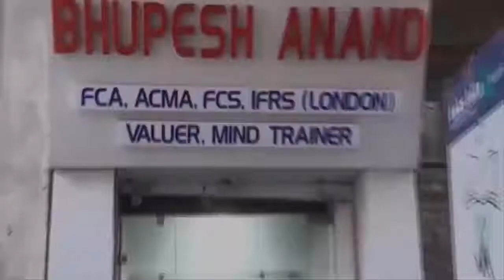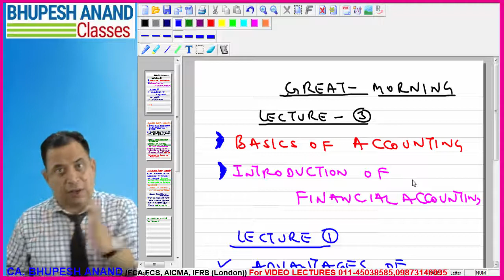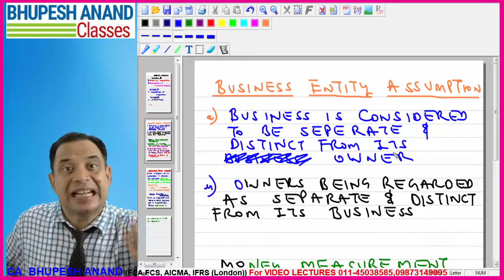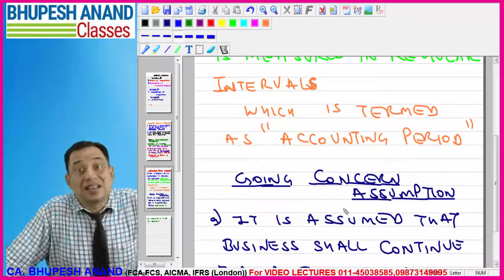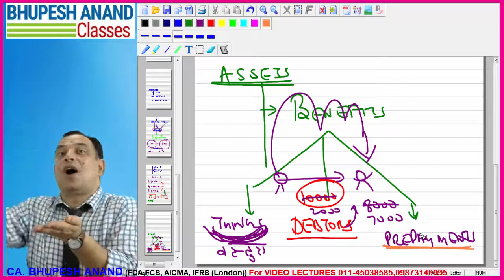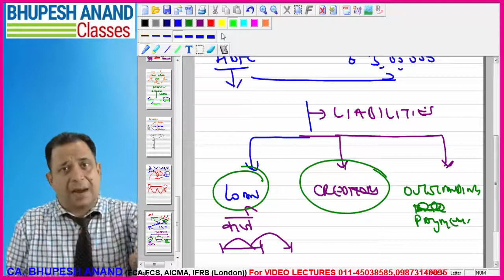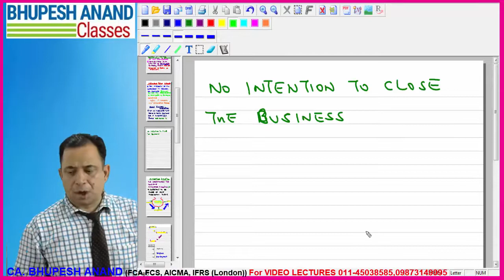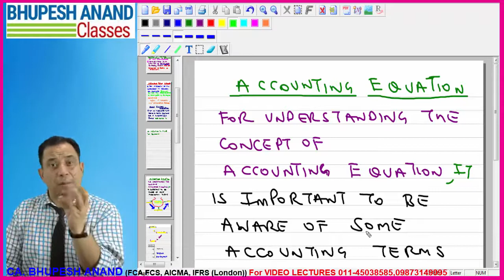Accounting Equation In Hindi | Financial Accounting ( Lec-1)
To know more about my Video Lectures & Books: CALL – 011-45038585 / 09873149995 From This Video We will start learning Accounting Equation , What Is meaning Of Accounting Equation also in this video i have explained full concept behind the capital, assets and Liabilities .i have tried my best so that you get full understanding of accounting equation and not face any problem in accounting , so watch the full video because these topic will help you in understanding accounts basic and also very helpful for financial accounting . also check my channel you will find more video on accounts and topic related  to it .